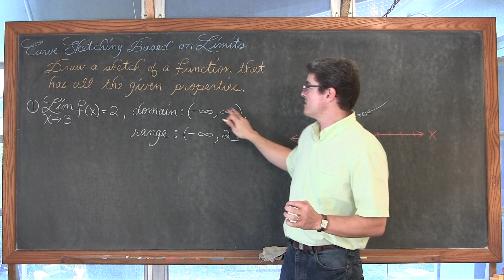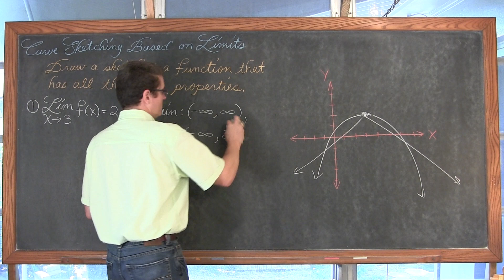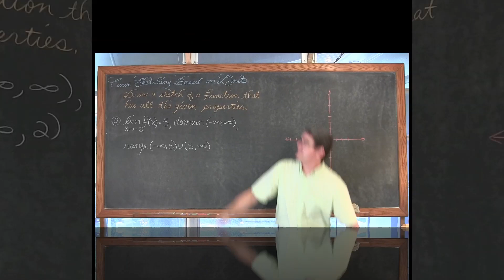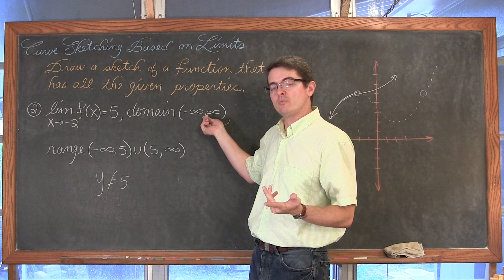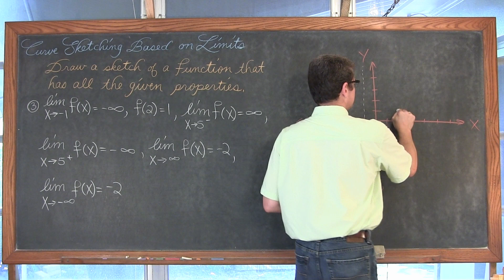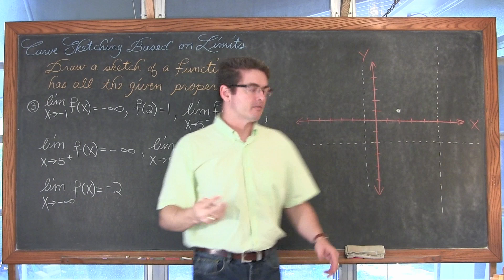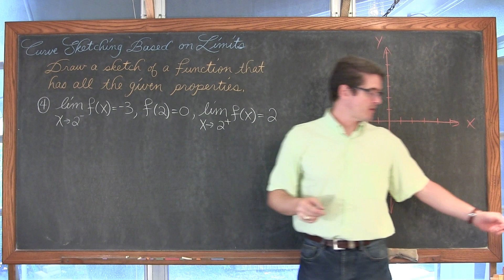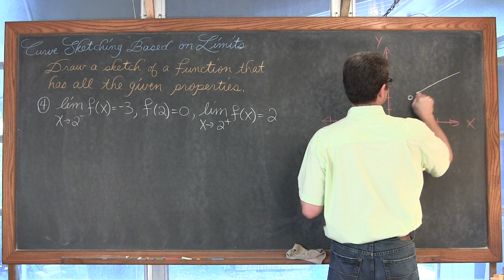Curve Sketching with Limits Calculus 1 AB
I sketch 4 functions based on information given about their limits, domain, and range. Find free review test, useful notes and more If you'd like to make a donation to support my efforts look for the "Tip the Teacher" button on my channel's homepage